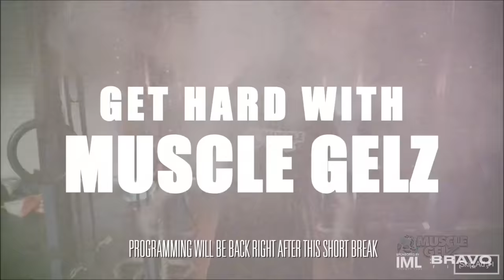UFC Legend Phil Baroni "FRAMED" in MURDER Case SHOCKING! | DOCUMENTARY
UFC Legend Phil Baroni Was FRAMED in MURDER Case | Documentary. The former welterweight and middleweight fighter was arrested earlier this month. His friend and mentor John Alite speaks about what he thinks hsppened. This is the INSIDE story.  @jonnybravotv

MB01H0RUSRQACEG